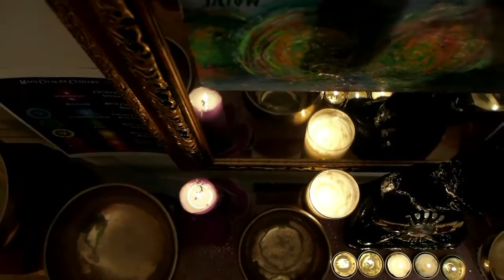Świecowanie uszu, Malwina E.Rzeczkowska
Zabieg świecowania uszu, Zapraszam Serdecznie, Malwina E.Rzeczkowska